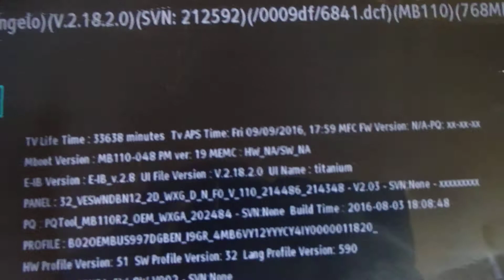Mini mainboard tester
Mini mainboard tester from 10" Tablet LCD screen